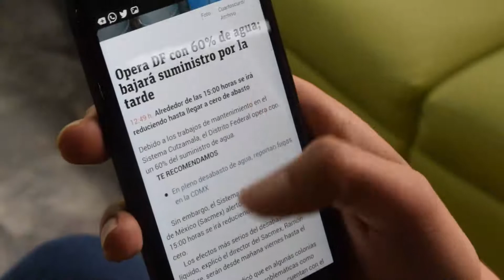Fact Checking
This video is partial requirement for our Advertising Principles and Practices. This is for non-profit use only.

FACT-CHECKING HABIT

In the world of media where most of us can easily connect and engage, we tend to receive a lot of different information every day. There are some that give us inspiration and some that give us updates on the current events.
But there’s also some information created to make us believe in something that is not true or can mislead us. According to Rappler, almost 67% of internet Filipino users think that falsified information (fake news) problem is a serious concern.
So, to counter misinformation we need to do fact-checking and there are several ways to do that.
1. To verify information, we need to check its original sources to determine if it's credible or not.
2. Using reverse image searching will help us to know whether a photo is real or altered and we can also do cross referencing by using geolocation.
3. By lateral or smart reading, we can check the review about the site and About Us page to know who is managing the website.
4. Lastly, we can use legitimate fact checking websites.
There are still other ways to do fact checking but these are some simplest steps to do that.
If a person will not have an effort in knowing the truth, people will remain blind by wrong information. So, by learning to think critically will help them consume more facts, that’s why it’s necessary to make fact-checking a habit before posting or sharing information to others.
Be a critical citizen to prevent spreading of misinformation.